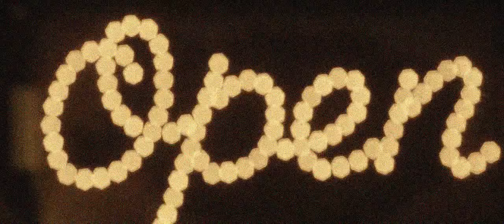Song Office - The Golden Age című műsor promó videója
Song Office Musical Stúdió Énekiskola - Sopron